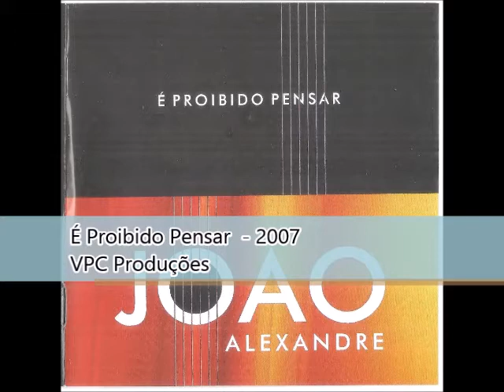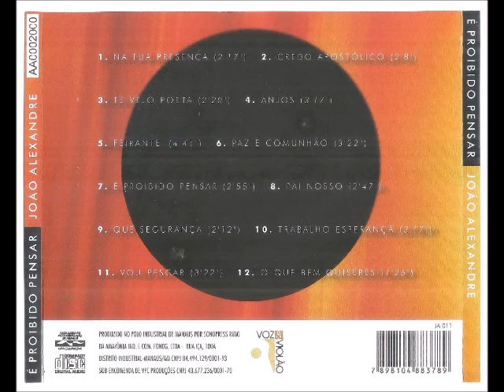João Alexandre 2007 É Poibido Pensar Te Vejo Poeta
Cantor: João Alexandre

Álbum: É Proibido Pensar

Gravadora: VPC Produções

Ano: 2007

AGRADECIMENTOS:

Aos músicos, pelo carinho, generosidade e desprendimento em participar deste projeto, que Deus os recompense  de forma especial!

Aos todos os compositores, Stênio, Marta, Gui, Marcílio, Gladir, pelas canções tão preciosas e pelo carinho e generosidade em permitir que eu ouse interpreta-las!

A minha esposa Tirza e meu filho Felipe, minha melhor parte, que sempre me encorajam a continuar, mesmo quando eu me perco em minha falta de fé e Gratidão a Deus por tudo que Ele tem me dado!

A todos aos meus irmãos e amigos, minha segunda família invisível, que me apoiam, comprando meus CDs, comparecendo às minhas apresentações e me fazendo acreditar que ainda posso continuar!

Ao Adriano Nuevo, precioso irmão e amigo, pela presteza na elaboração da arte final do CD!

Ao Tiago Viana, pelo violão, como sempre emprestando com tanto carinho!

A Vencedores por Cristo, pelo apoio estrutural e credibilidade de sempre!

A Deus, pelo Amor incondicional e pela capacitação dada a cada pessoa que participou, direta ou indiretamente, deste trabalho!

João Alexandre

FICHA TÉCNICA

VOZ, VIOLÕES, ARRANJOS, PRODUÇÃO EXECUTIVA E  MUSICAL:
João Alexandre

GRAVADO, MIXADO E MASTERIZADO:
Estúdio Voz e Violão – Paulínia – SP entre Julho e Setembro 2007

OPERADORES E TÉCNICOS:

VOZ E VIOLÃO:
João Alexandre

CAJÓN, BLOCK, CAXIXI, PANDEIRO, TRIÂNGULO E GANZÁ:
Osmário Marinho

PERCUSSÃO:
Osmário Marinho

 EFEITOS E VOZ:
João Alexandre

BACKING VOCAIS:
João Alexandre

FOTOGRAFIA:
Décio Figueiredo

ARTE FINAL E CAPA:
Adriano Nuevo – Lopes Publicidade

*QUARTETO DE CORDAS:

FORMAÇÃO 1:

1° VIOLINOS:
Sara Silva de Oliveira

2° VIOLINOS:
Raquel Silva de Oliveira

VIOLA:
Ezequiel Sieba

CELLO:
Priscila Cabrera Rondon

FORMAÇÃO 2:

1° VIOLINO:
Aramis Rocha

2° VIOLINO:
Robson Rocha

VIOLA:
José D’Almeida

CELLO:
Cristina Geraldini